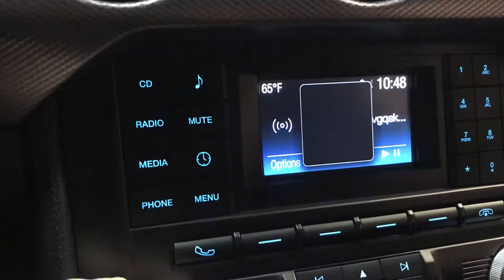SHOWING OFF MY CARS NEW SPEAKERS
Randolph ft Ksi- slow motion